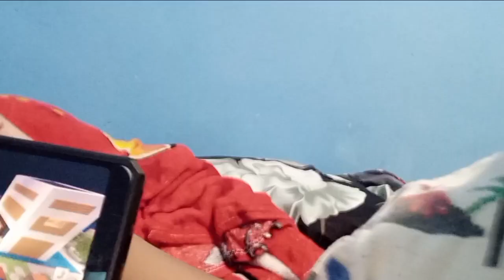aku bikin rumah di minecraft sendiri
map sunflower minecraft